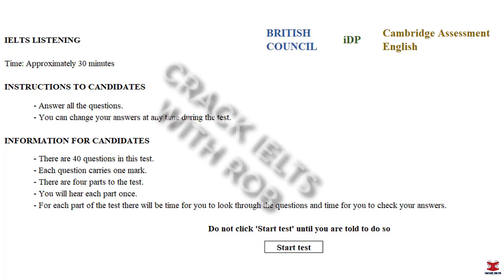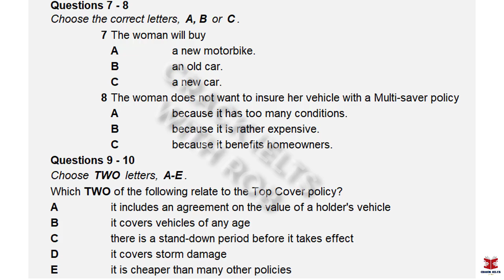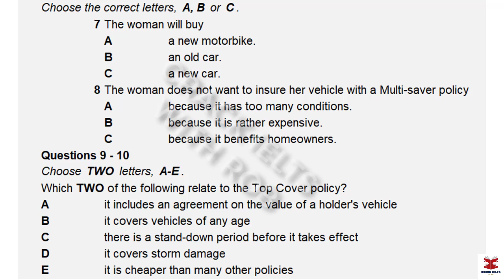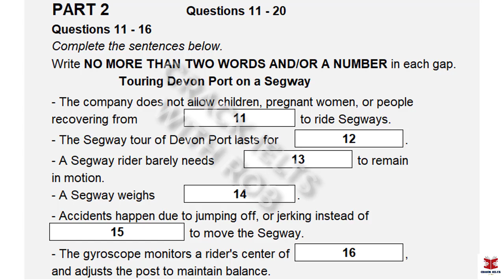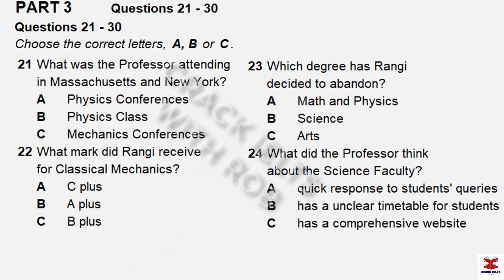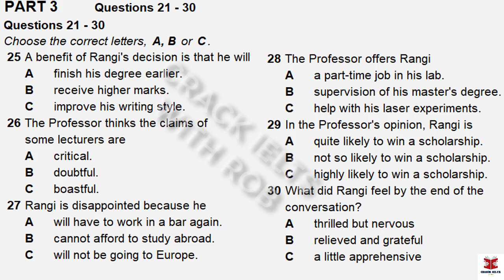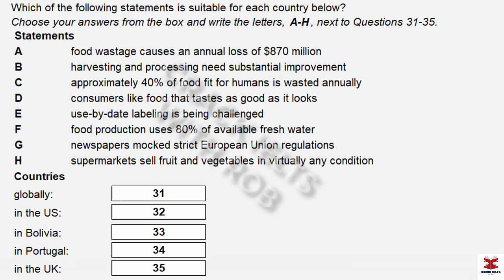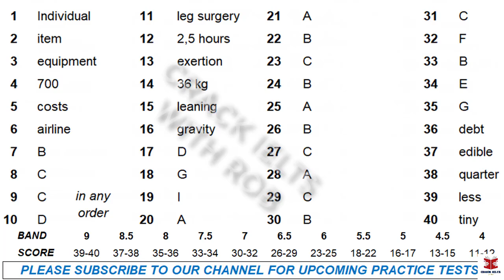IELTS Listening Actual Test 1 with Answers | Forecast Questions 2024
(We will provide tapescript on our ebooks)

👉This Listening Test contains four Parts:
Part 1: A conversation between a woman and a salesman about the benefits of travel insurance
Part 2: A talk given by a man, providing information about a tour on Segway Devon Port
Part 3: A conversation between a professor and students about study options
Part 4: A part of a lecture given by a lecturer about the ugly fruit movement and its protection methods